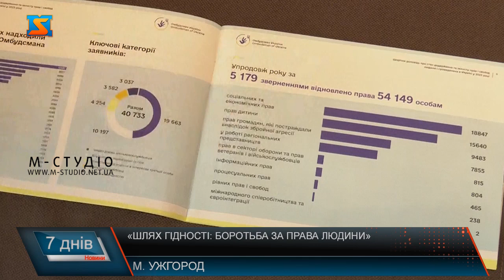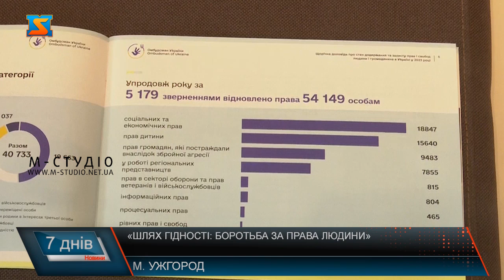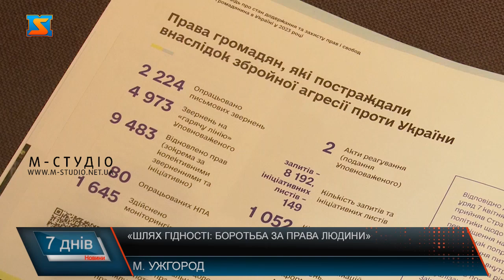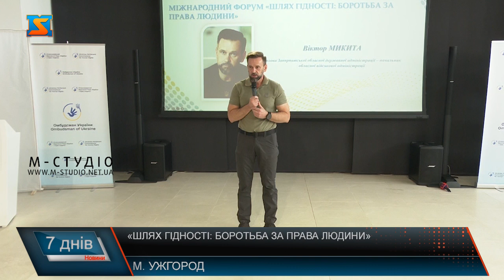«Шлях гідності: боротьба за права людини»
11 рік триває жорстока війна в Україні, система захисту прав людини потребує трансформації і розвитку – так почав свою щорічну, до слова другу, доповідь Уповноважений  ВРУ з прав людини Дмитро Лубінець. Її презентували на Міжнародному форумі «ШЛЯХ ГІДНОСТІ: БОРОТЬБА ЗА ПРАВА ЛЮДИНИ» в Ужгороді. Йшлося про стан додержання та захисту прав і свобод людини і громадянина в Україні у 2023 році . Дмитро Лубінець каже, упродовж 2023 року за майже 5200 зверненнями відновлено права понад 54 000 особам. Запрацювала оновлена безоплатна гаряча лінія омбудсмана України. Яка прийняла та опрацювала майже 53,5 тисяч звернень. Структурні підрозділи секретаріату уповноваженого здійснили більше 3 тисяч моніторингових візитів по регіонам країни – в результаті надали понад 10 тисяч рекомендацій органам державної влади. Минулоріч було відкрито представництво уповноваженого ВРУ з прав людини і на Закарпатті. За цей час надійшло понад 2 тисячі звернень громадян щодо порушення їхніх прав. Порушення соціальних та економічних прав – на першому місці за кількістю звернень, як на рівні України, так і на Закарпатті. На другому місці – права дитини. Очільниця служби у справах дітей Закарпаття каже, війна оголила ті проблемні питання, на які у мирний час менше зверталося уваги. На третьому місці у рейтингу  порушень прав – це звернення громадян, які постраждали внаслідок агресії, а також прав ветеранів і військовослужбовців. Міжнародний форум зібрав усіх дотичних до відстоювання прав і свобод людей – це народні депутати та представники обласної влади, дипломатичних установ, а також правоохоронці, волонтери. Загалом півтори сотні учасників. П’ять різнопланових тематичних панельних дискусій, конструктивний діалог та підбиття підсумків. Програма форуму насичена, кожна доповідь важлива та змістовна.